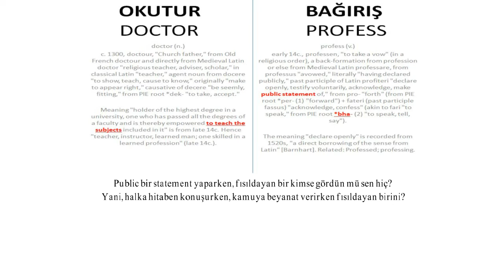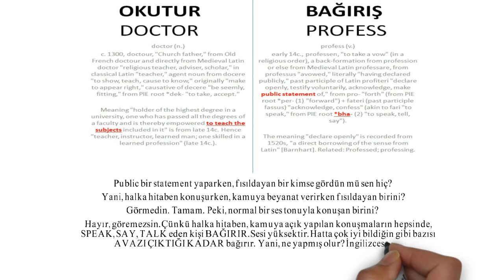DOCTOR, OKUTUR - PROFESSOR, AVAZLA BAĞIRIR... 2021 [GÜNEŞ DİL TEORİSİ]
Verilen sözde etimoloji bilgilerinin açıkça gösterdiğine göre, DOCTOR kelimesi, OKUTMAK kavramından çalma yoluyla türetilmiştir.

Aynı şekilde, "PUBLIC DECLARATION" da HALKA SESLENİŞ'tir ve yüksek sesle, BAĞIRARAK yapılır. Böylece, "PROFESS" kelimesi "BAĞIRIŞ" sözümüzden gündüz gözüyle çalınmıştır.

TÜRKÇE, GÜNEŞ DİLİDİR!

TÜRKÇE, GÜNEŞ DİLİDİR!
TURKISH IS THE SUN LANGUAGE!